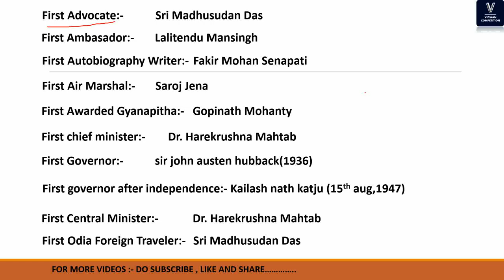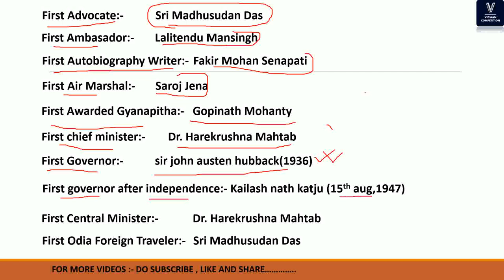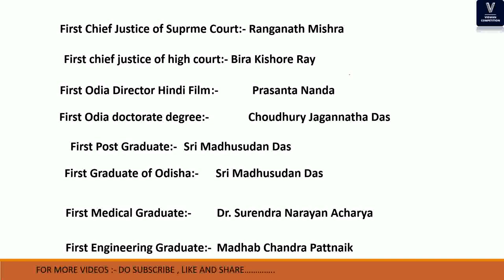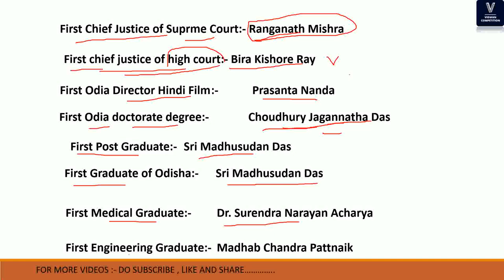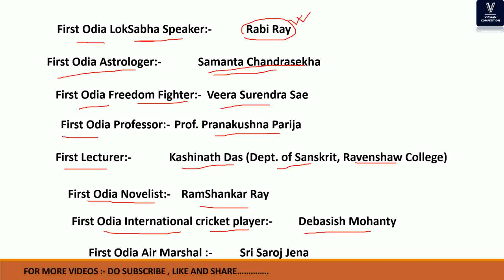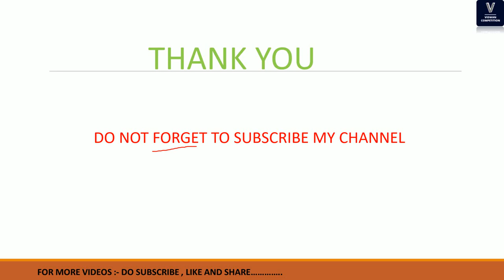FIRST MAN IN ODISHA(ପ୍ରଥମ ଓଡିଆ ପୁରୁଷ) for opsc , ossc , osssc, ct ,b.ed etc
First Odia Padmabhusan Awardees': Dr. Pranakrushna Parija
First Odia Padmashree Awardees': Laxminarayan Sahu (for Education)
First Odia Political Prisoner: Rajakrushna Bose
First Odia Advocate General: Swami Vichitranand Das
First Odia Law Graduate: Bishwanath Mishra
First Odia ICS Officer: Sri Nilamani Senapati